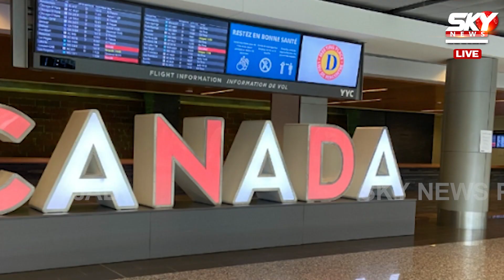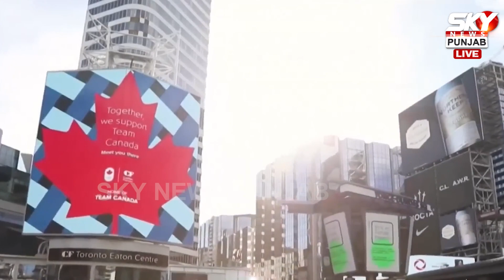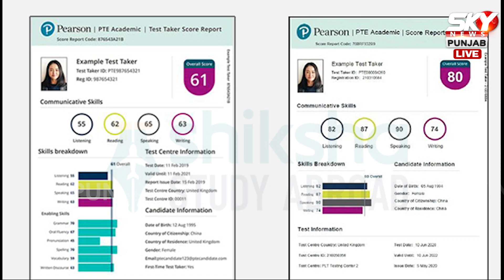Canada ਜਾਣ ਵਾਲਿਆਂ ਲਈ ਖ਼ੁਸ਼ਖ਼ਬਰੀ, ਵਿਦੇਸ਼ੀ ਸਰਕਾਰ ਨੇ 99 ਫੀਸਦੀ Indian Students ਨੂੰ ਜਾਰੀ ਕੀਤਾ Visa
Canada ਜਾਣ ਵਾਲਿਆਂ ਲਈ ਖ਼ੁਸ਼ਖ਼ਬਰੀ, ਵਿਦੇਸ਼ੀ ਸਰਕਾਰ ਨੇ 99 ਫੀਸਦੀ Indian Students ਨੂੰ ਜਾਰੀ ਕੀਤਾ Visa, ਹੁਣ ਕੁੱਲ ਮਿਲਾ ਕੇ 6 ਬੈਂਡ 'ਤੇ ਮਿਲੇਗਾ Visa | Sky News Punjab